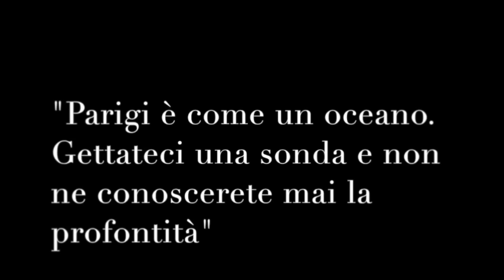PHOTOslide Antonio e Letizia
Wedding fotografico nella città dell'amore...
Antonio e Letizia Je t'aime

Fotografo
Location
Videografo